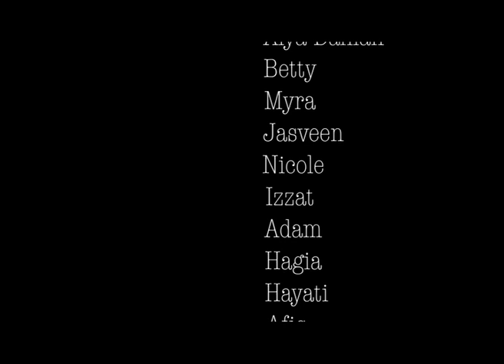A Prefects' Dinner Film (2018)